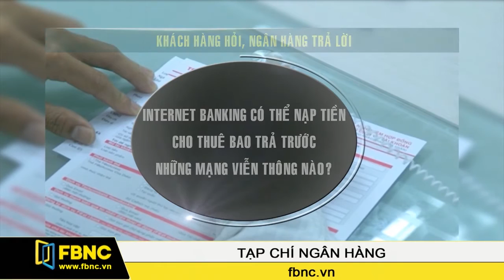FBNC - Khách hàng hỏi - Ngân hàng trả lời 07/10/2016